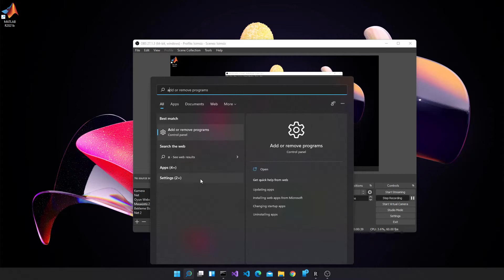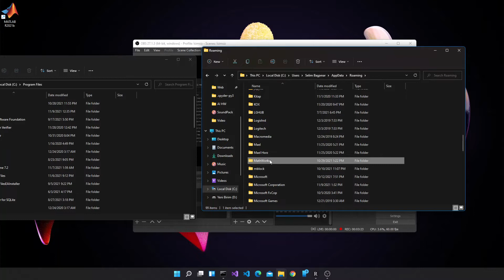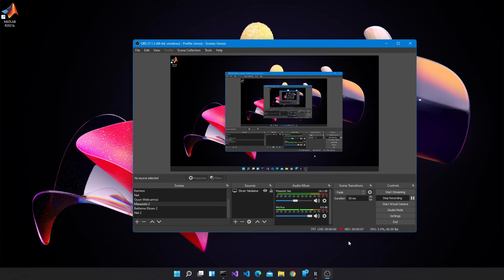Matlab Sürekli Aktivasyon Ekranı Açılıyor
Matlab sürekli aktivasyon ekranı açılıyor, Matlab açılmıyor, Matlab aktivasyon sorunu, Matlab sürekli aktivasyon ekranı geliyor, Matlab açılmıyor, Matlab lisans aktif olmuyor, Matlab lisans sorunu, Matlab Lisans ekranı sorunu

Merhaba arkadaşlar bugün sizlere Matlab'i açmaya çalışırken meydana gelen aktivasyon ekranı sorununun çözümünü göstereceğim internette konuya dair çok fazla bir çözüm videosu göremedim o yüzden bu videoyu çekip bu sorunu yaşayanlar ile çözümü paylaşmak istedim. İyi Seyirler.